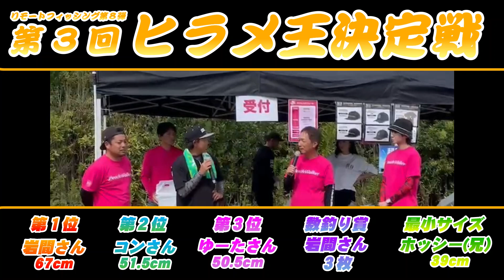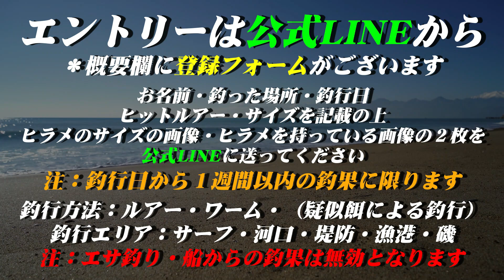【第１回釣果速報】 第３回ヒラメ王決定戦